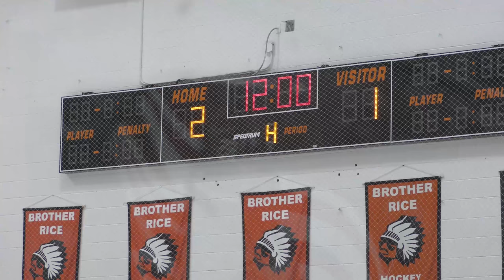JJRed vs Honeybaked 012018 - Highlights/Goals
JJRed vs Honeybaked 012018
District Playoffs - Round 1
Goals/Highlights
JJRed - 2, Honeybaked - 1